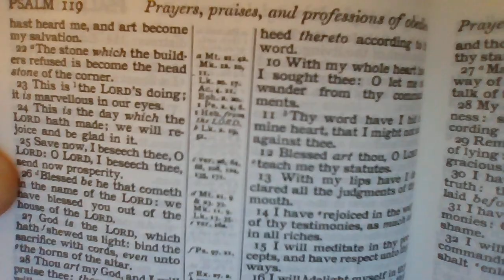Our Ordained Strength In Perfected Praise!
"And he said unto me, My grace is sufficient for thee: for my strength is made perfect in weakness. Most gladly therefore will I rather glory in my infirmities, that the power of Christ may rest upon me.""Therefore I take pleasure in infirmities, in reproaches, in necessities, in persecutions, in distresses for Christ's sake: for when I am weak, then am I strong." 2 Corinthians 12:9-10
"Now consider this, ye that forget God, lest I tear you in pieces, and there be none to deliver.""Whoso offereth praise glorifieth me: and to him that ordereth his conversation aright will I shew the salvation of God." Psalm 50:22-23
"Love not the world, neither the things that are in the world. If any man love the world, the love of the Father is not in him.""For all that is in the world, the lust of the flesh, and the lust of the eyes, and the pride of life, is not of the Father, but is of the world.""And the world passeth away, and the lust thereof: but he that doeth the will of God abideth for ever." 1 John 2:15-17